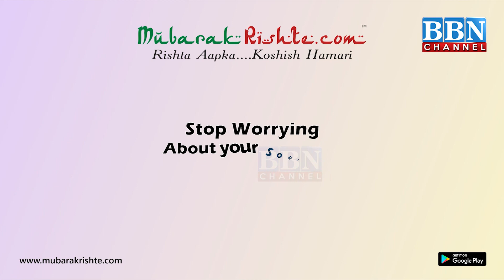Hyderabad Rains: Makkah Masjid Wazu Khane Ki Diwar Gir Padi | BBN NEWS